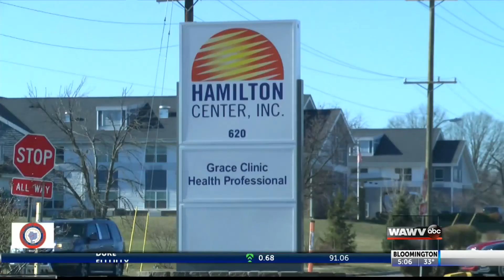Dealing with seasonal depression and how to overcome